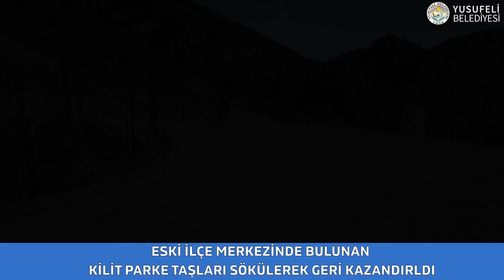YUSUFELİ BELEDİYE MEZARLIĞI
Yusufeli Belediyesi mezarlık tesis alanında çevre düzenlemesi ve kilit parke taşı çalışmalarına devam ediyoruz.
Eski ilçe merkezinden sökülen kilit parke taşları bu alanda yeniden kullanılarak ekonomiye geri kazandırıldı.

Bu vesile ile ahirete irtihal etmiş cümle geçmişlerimizi rahmetle anıyoruz.